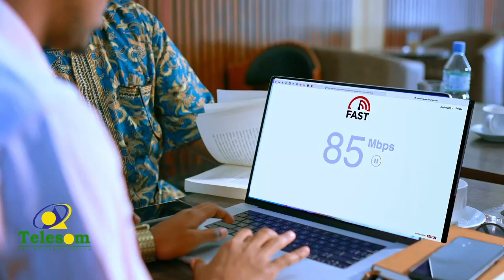General Maxamed Siciid Xirsi Moorgan oo lagu sifeeyey wax badiba dadka ka qarsoona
General Maxamed Siciid Xirsi Moorgan oo lagu sifeeyey wax badiba dadka ka qarsoona, waqtigii uu ahaa Taliyihii Ciidamada ee 1988.
Saki Dool,  ayaa marti ku ah Barnaamijka Xeel-dheere ee CBA TV.